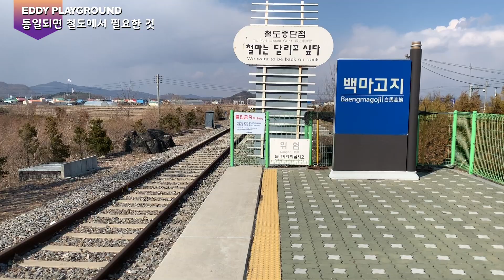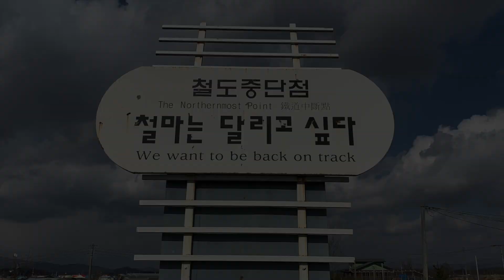통일이 되면 철도에서 필요한 것 - 백마고지역에서 상상해본 남북한 철도연결 (국토교통기술대전응모작) : EPG #297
CDC가 사라진 경원선은 전철화를 한다고 해요. 앞으로 통일이 될 남북한 철도에 중요한 역할을 할 백마고지에서 우리 철도를 상상해 보았어요.

Eddy Playground !!
"Eddy" a child who grows up his imagination, "Ben" a dad who plays and shares his hobby, I want him to play with his great dream and lots of funny experiences.

Gacchan がっちゃんねる★TheGacchannel Suzukawa 아야코